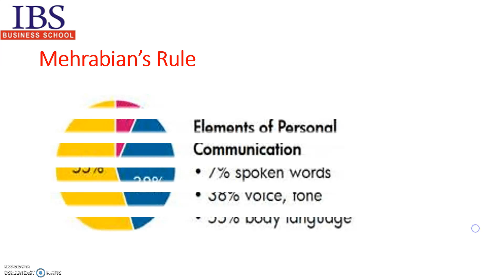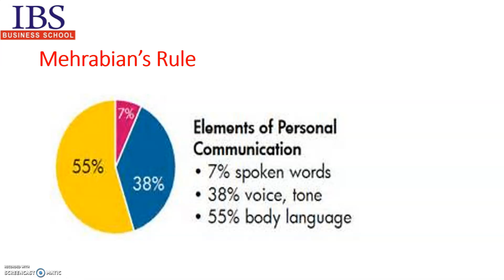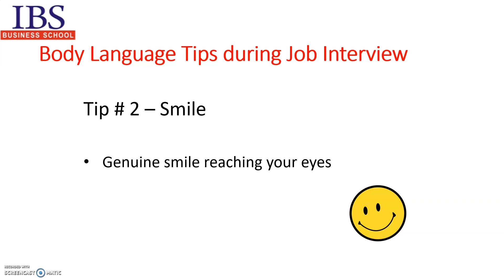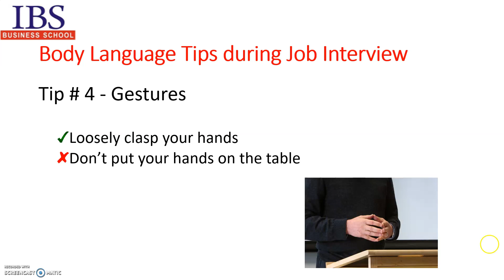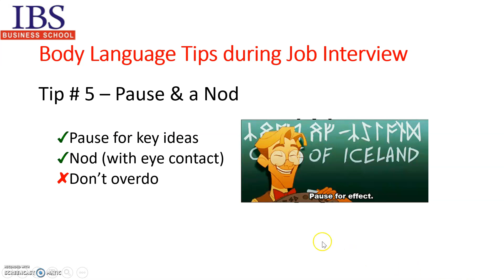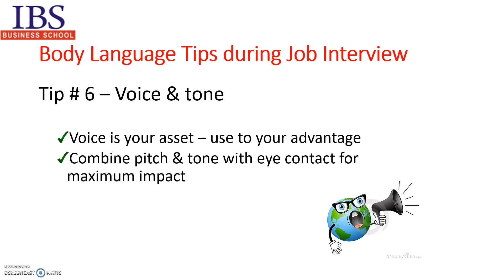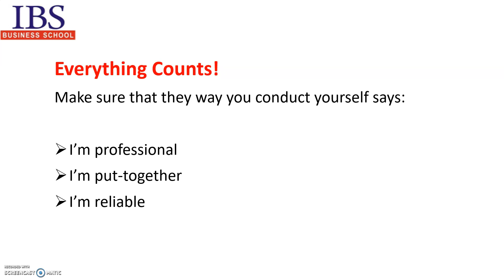Body Language Tips during Job Interview